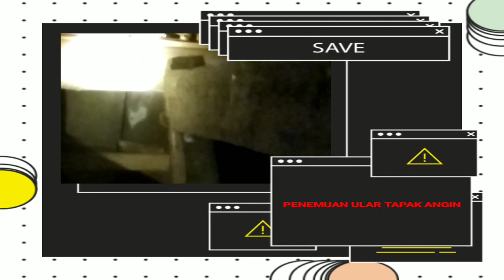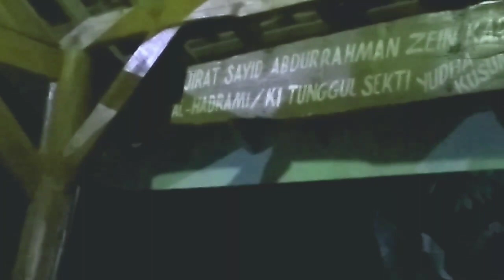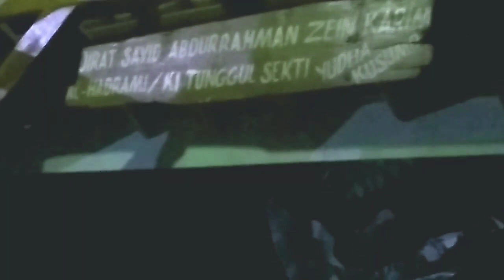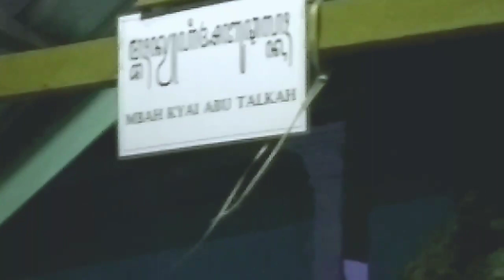PERTANDA APAINI DENGAN MUNCULNYA ULAR TAPAK ANGIN DIPUNDEN KUNDHI SARI.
penulusurandipundenkundisari penampakan ular tapakangin.
Assalamualaikum sahabatku semuanya Alhamdulillah berkat rahmat nya kitabisa kembali berkarya dan melakukan sebuah penelusuran malam dan kesempatan sungguh diluar nalar dikagetkan dengan
sebuah fenomena yang sangatluar biasa
selengkapnya simak videonya.dan jangan lupa suportsangatkita Harapkan.